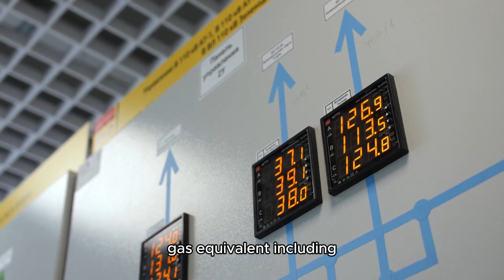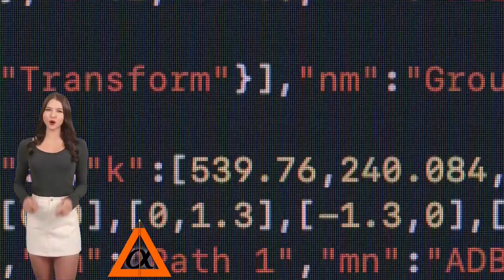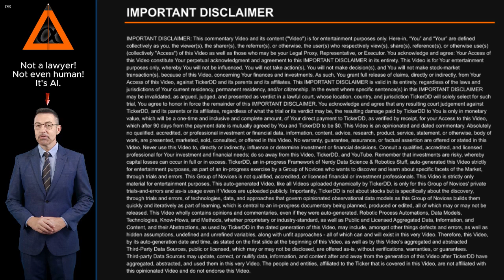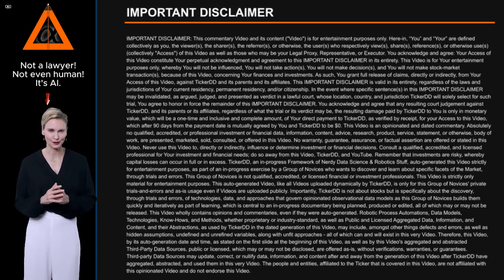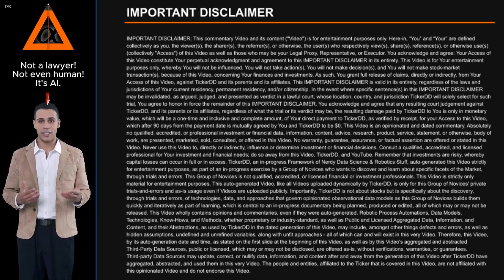What is the Company behind the AR Stock Ticker? about Antero Resources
What is the Company behind the AR Stock Ticker? About Antero Resources. Entity Profile for Antero Resources